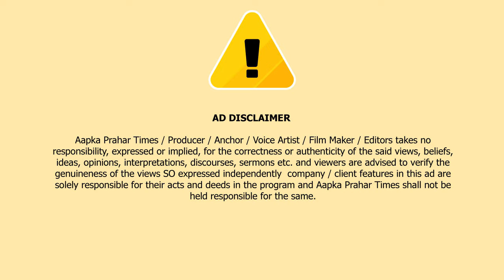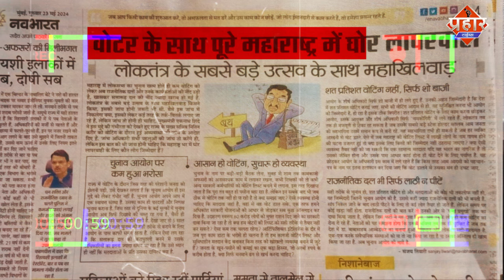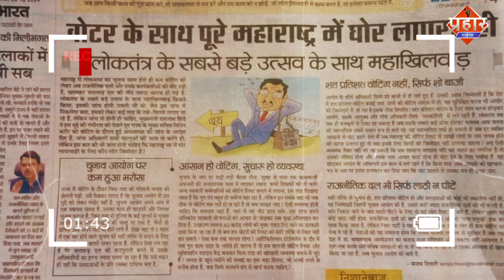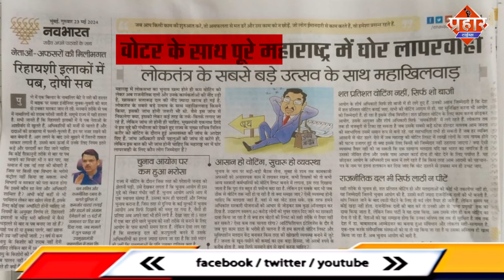महाराष्ट्र के वोटरों के साथ घोर लापरवाही || Islamuddin Khan || Aapka Prahar Times